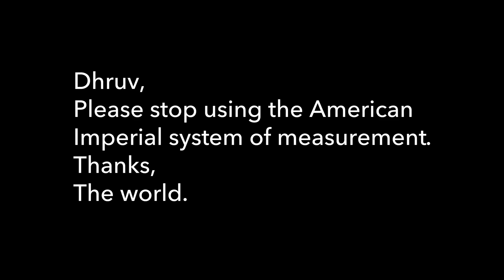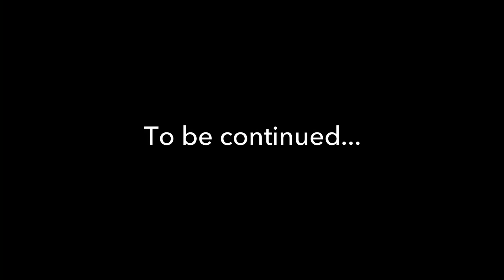Forcefully Stung by a Bee 🐝 | Dhruv Rathee Vlogs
In a Slovenian village, I visit a beekeeper and try to get myself intentionally stung by a bee. It doesn’t hurt that much, trust me. Then we head off to eat a Slovenian traditional dessert and visit the Castle in the village.

Video Edited by Love Upadhyay